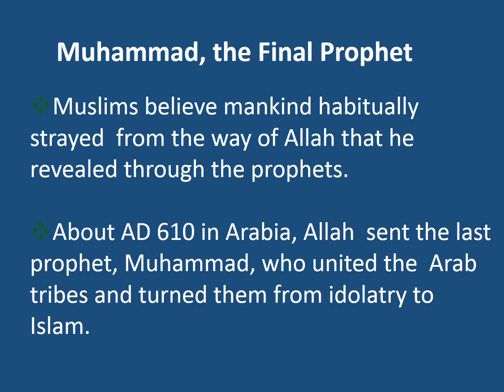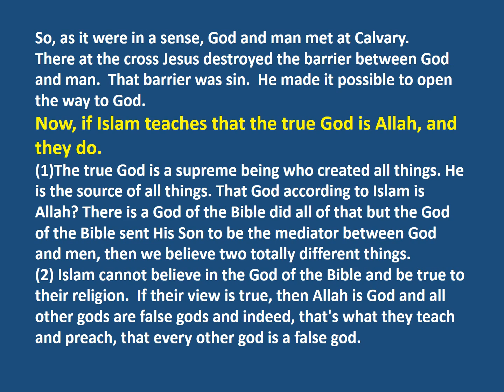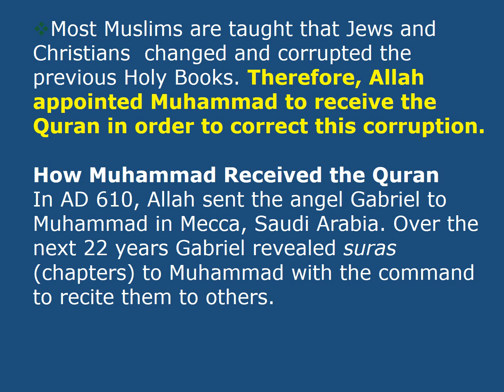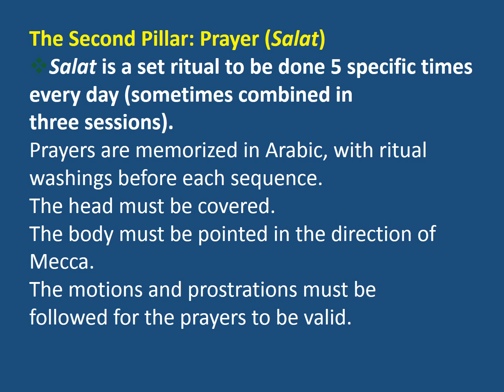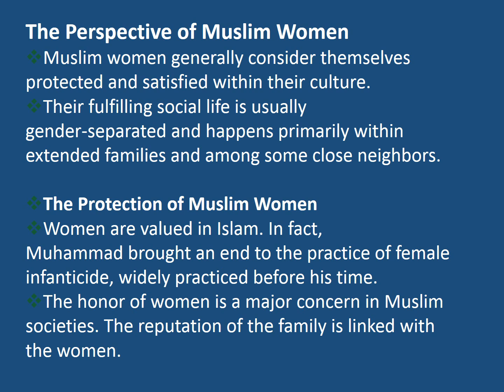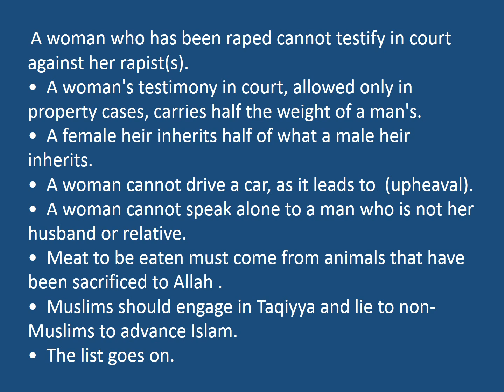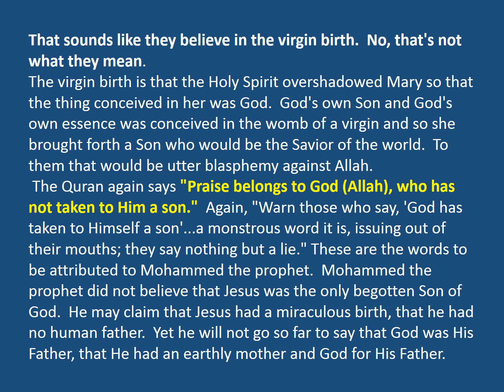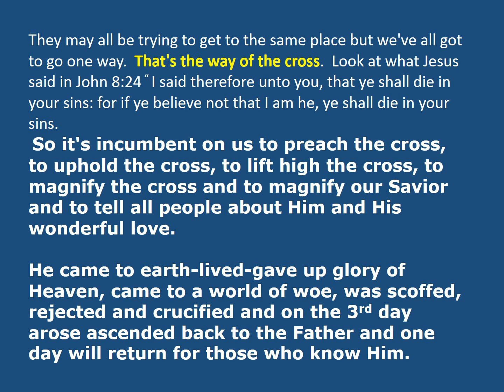Islam Lecture by Dr. Jerry C. White Fruitland Baptist College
Mission 401 Islam Lecture by Dr. White